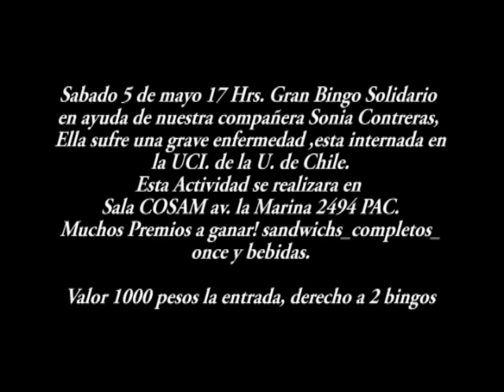Actividad Solidaria en favor de Sonia Contreras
Sabado 5 de mayo 17 Hrs. Gran Bingo Solidario
en ayuda de nuestra compañera Sonia Contreras,
Ella sufre una grave enfermedad ,esta internada en
la UCI. de la U. de Chile.
Esta Actividad se realizara en
Sala COSAM av. la Marina 2494 PAC.
Muchos Premios a ganar! sandwichs_completos_
once y bebidas.

Valor 1000 pesos la entrada, derecho a 2 bingos